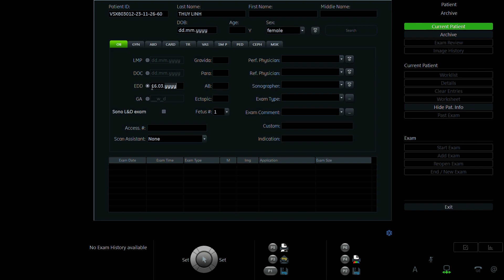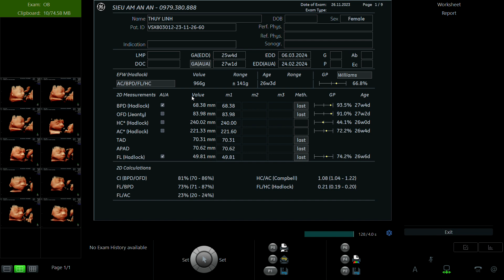NGUYỄN THÙY LINH 1996 p2